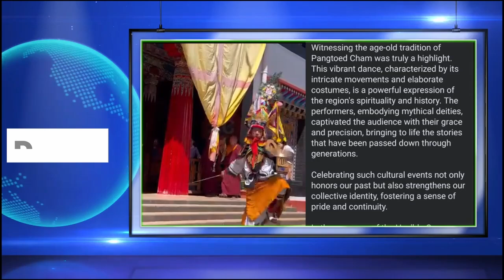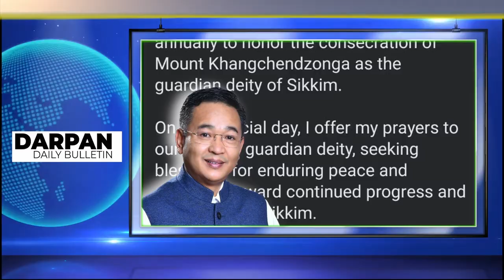SKM DARPAN DAILY BULLETIN 19-09-2024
REPEAT TELECAST SKM DARPAN DAILY BULLETIN 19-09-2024